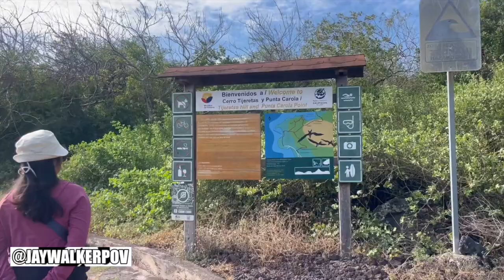First Day At Galapagos '24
JWPOV in 60 : First Day At Galapagos '24

A quick highlight recap music video of the first day of an Exoticca trip to the World Famous Galapagos Islands, on Isla de San Cristobal, witnessing the wildlife here in person.